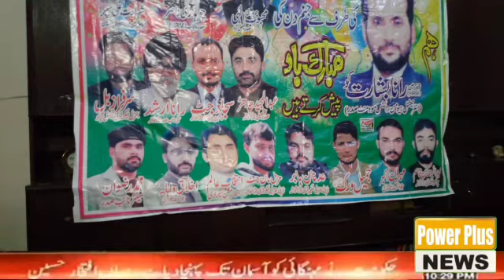Rana Basharat Ali Khan's birthday was celebrated in Pakistan and all different Parts to the world,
رانا بشارت علی خان کی سالگرہ پاکستان سمیت دنیا کے مختلف حصوں میں منائی گئی۔